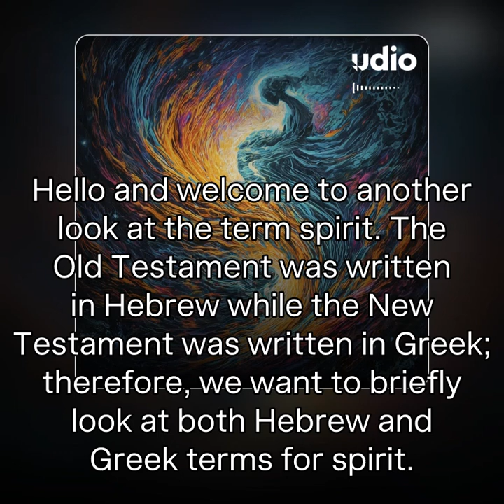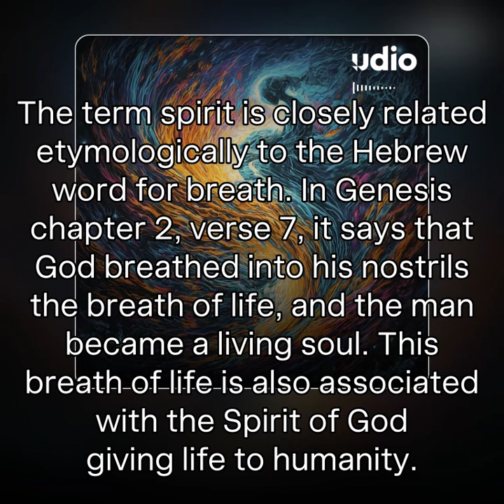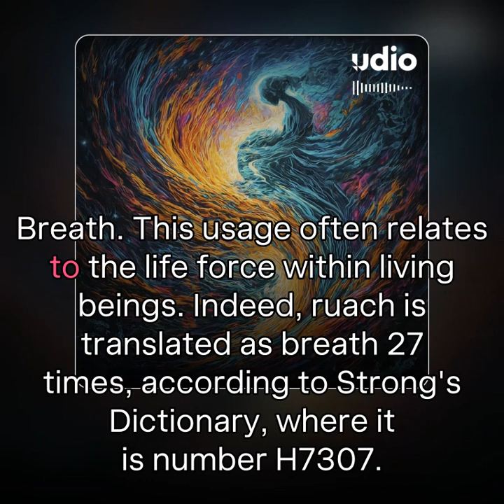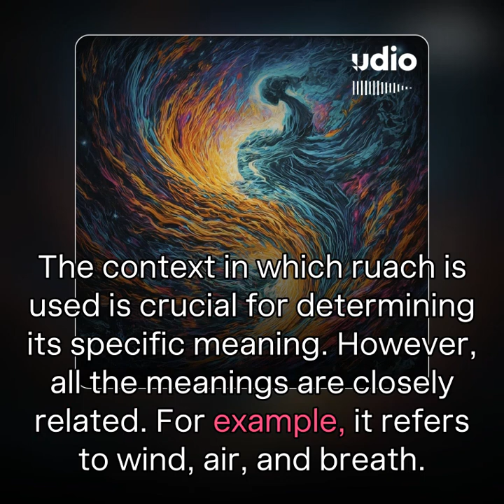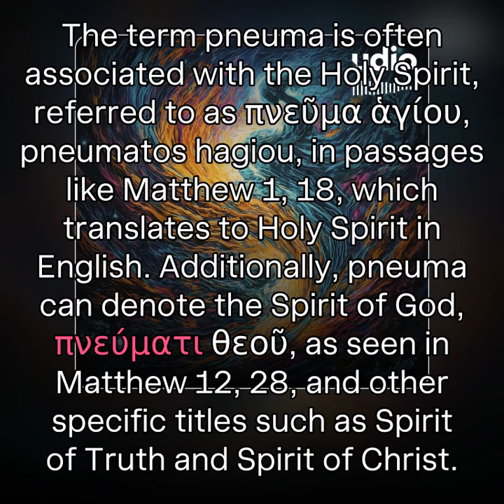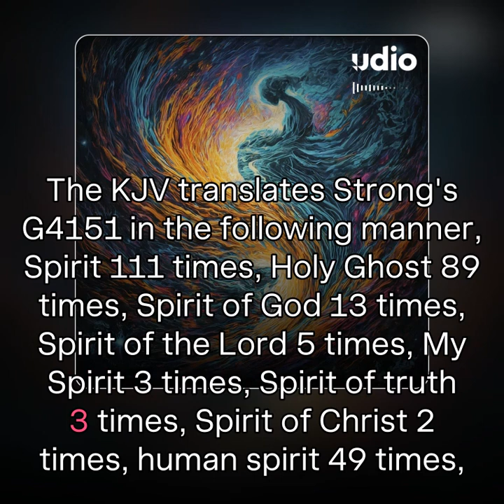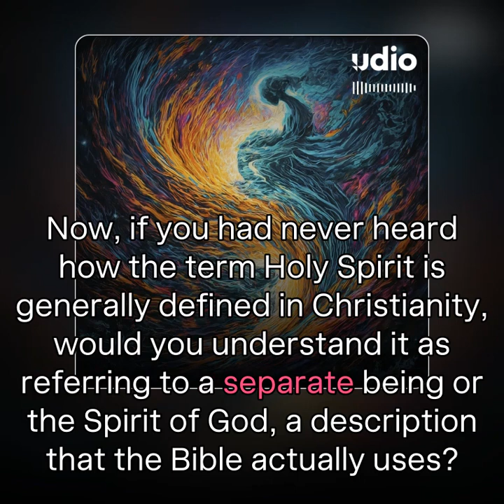Understanding the Spirit - Part 2